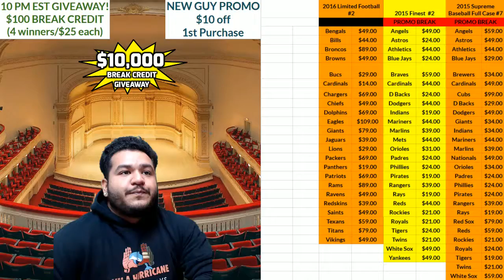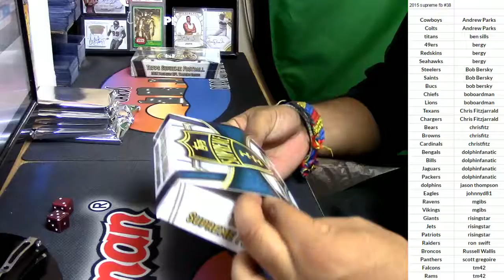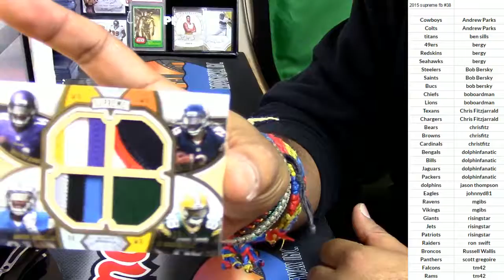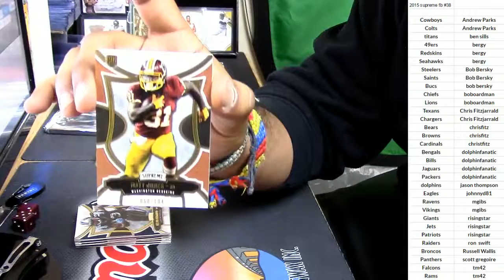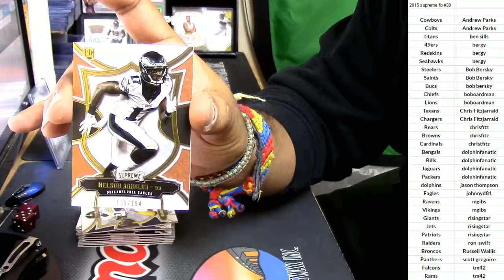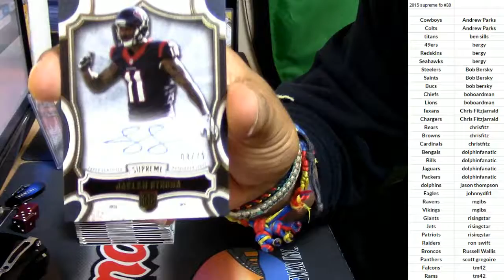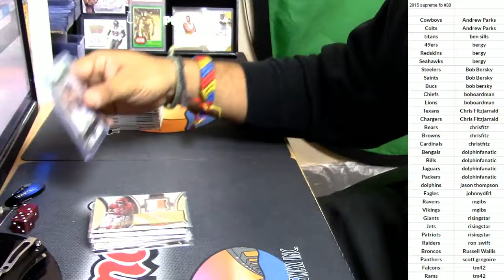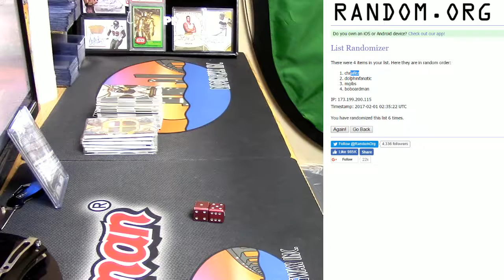2015 supreme fb #38 01 31 2017